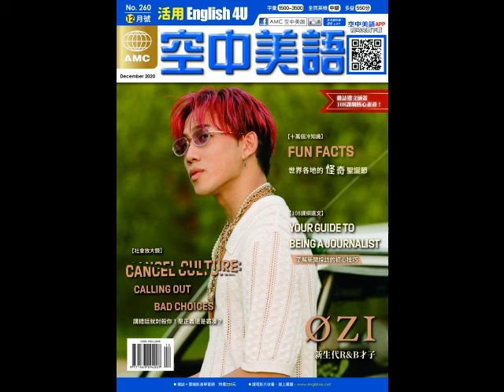2020年12月號Unit1-2【銀白冬季 白雪盡收眼底】-慢速朗讀